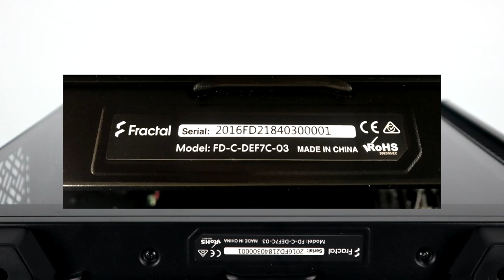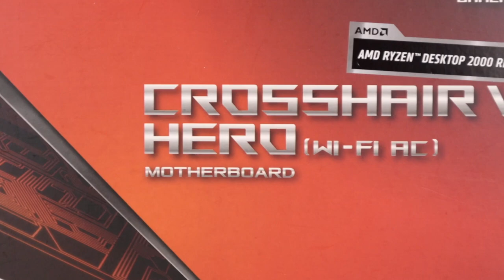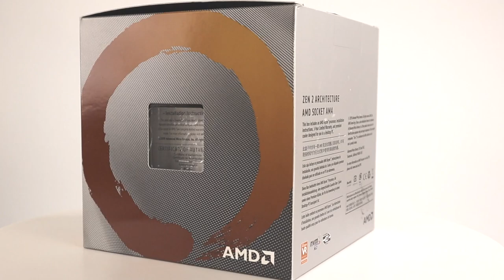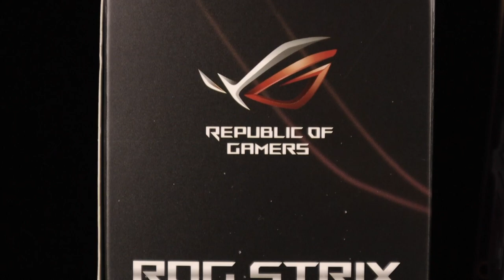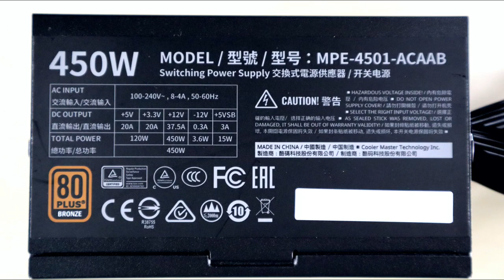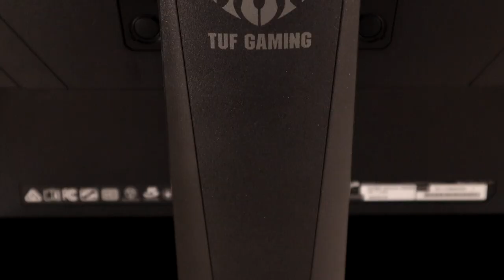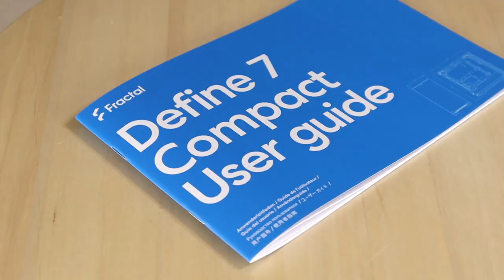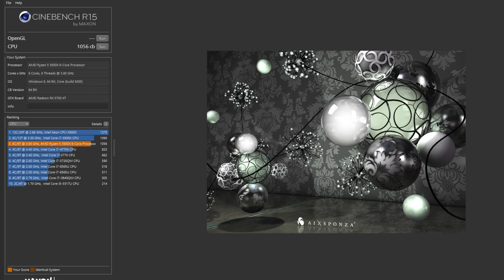【觀點】序號 00001，全球第一台 Define 7 Compact 開箱組裝，AMD、ROG 信仰其實沒有你想的那麼貴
Define 7 Compact 延續前一代 Define C 的市場，最大支援 ATX 尺寸的主機板，售價和體積也都比旗艦系列 Define 小上一截。設計語彙和做工用料都沒有打折，乍看之下你絕對會以為是 Define C 或是 Define 7。